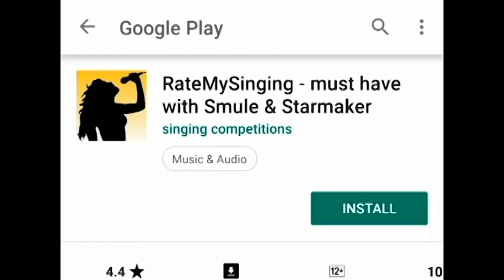Emiway Bantai se pehle Ikka Singh - Raftaar ke Dost bane Dushman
Join social network of singers and get feedback on your singing with RateMySinging App

Credits
Story & Voice: Vandna Yadav
Video: Shubham Chakraverty